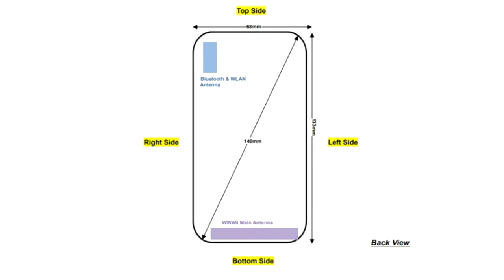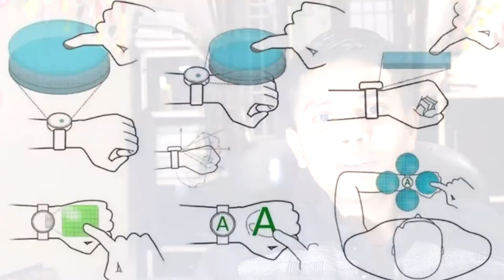V News #6 - iPhone = Soap, Nokia 1, Mercedes, Bajaj Pulsar, Huwaei Smart Watch, Self-Flying Taxi etc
00:18 - Razer Phone Gold Edition
00:54 - Huawei All Phones Will Be Of 18:9 Display
01:05 - Nokia 1
01:57 - PS4 System Update 5.50 Beta
02:44 - Self-Flying TaxI Test Successful
03:09 - Bitcoin Bad Condition
04:19 - Nokia 8 Sirocco
04:49 - Huawei 9 lite Grey colour Edition
05:03 - Xiaomi Mi 6X
05:37 - Ordered iPhone 8 got Detergent Soap
06:19 - Mercedes Machine Learning and Voice Recognition
06:52 - Nintendo Switch 15 Million Units Sold
07:31 - Bajaj Pulsar Racing Red
07:58 - Hackers Using Adobe Flash to Access Your Windows PC
08:37 - Huawei Smartwatch Patent with Air Gestures